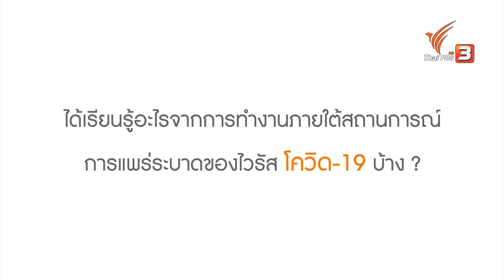ศูนย์เนื้อหาพิเศษด้านเด็ก ภัยพิบัติ และ Thai PBS World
ศูนย์เนื้อหาพิเศษของไทยพีบีเอสได้มีการผลิตรายการแตกต่างกันไปตามแต่ละกลุ่มเป้าหมาย เพื่อให้ทั้งเด็ก ผู้ใหญ่ และชาวต่างชาติ ต่างเข้าถึงและรับรู้สถานการณ์โควิด-19 ในทุกมิติของชีวิต ตั้งแต่การปรับตัวของเด็ก การเป็นโรงเรียนให้สังคม  การค้นหาชุมชนต้นแบบ และสื่อสารเรื่องราวของโควิด-19 จากรอบโลก ทีมงานล้วนต้องปรับตัวกับการทำงานในรูปแบบใหม่ที่มีระยะห่าง แต่ไม่เคยย่อท้อต่อการนำเสนอสิ่งที่ดีที่สุด ที่จะช่วยสร้างพลังใจให้สังคมผ่านพ้นวิกฤตินี้ไปด้วยกัน
ผู้ให้สัมภาษณ์

คุณสุรชัย ปานน้อย  ผู้อำนวยการศูนย์พัฒนาการสื่อสารด้านภัยพิบัติ
คุณวิไลภรณ์  จงกลวัฒนา  ผู้อำนวยการศูนย์สื่อสาธารณะเพื่อเด็กและครอบครัว
คุณจีรภา  สุวรรณวิฑิต  เจ้าหน้าที่สร้างสรรค์เนื้อหาอาวุโส ศูนย์ Thai PBS World